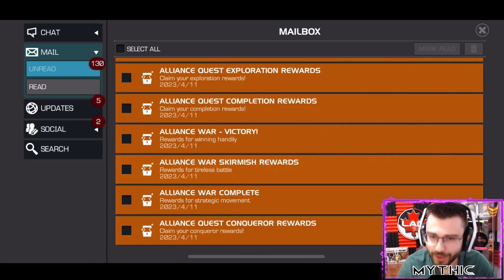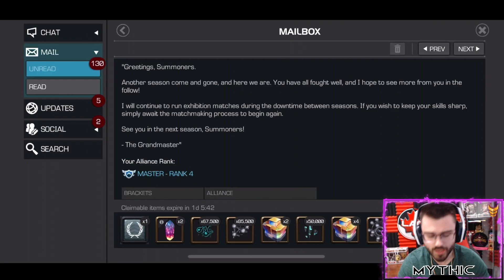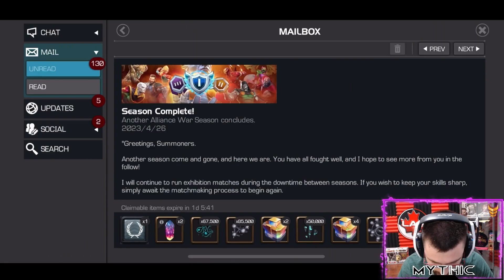Season 41 Rewards + Crystal Opening!! Mutant Nexus! New Defensive Rank 4! Skill T6CC PLZ?! - MCOC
Yooooooo guys the Forty First season of alliance war had concluded time to reap the rewards!!